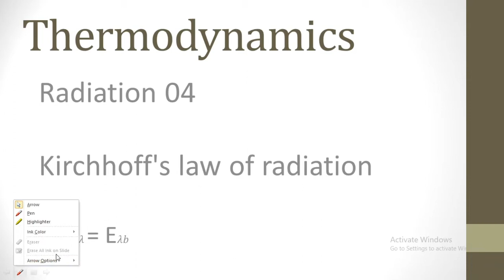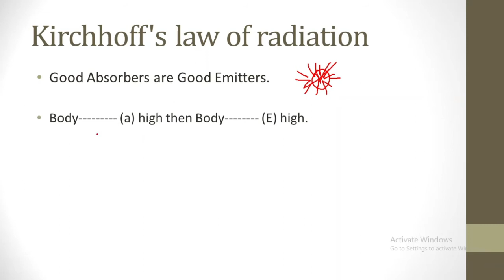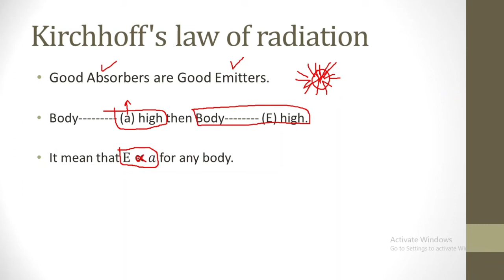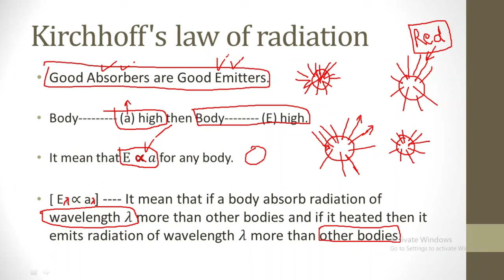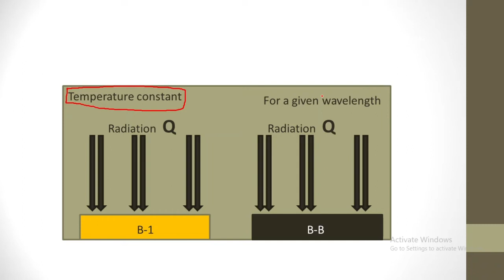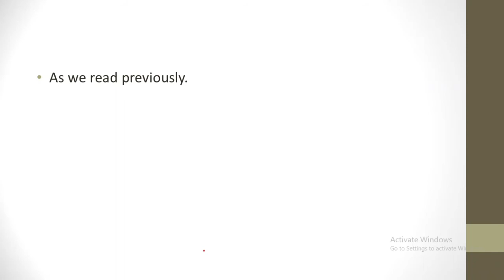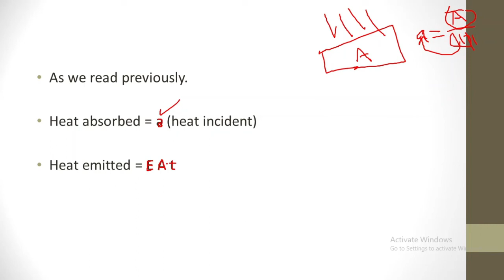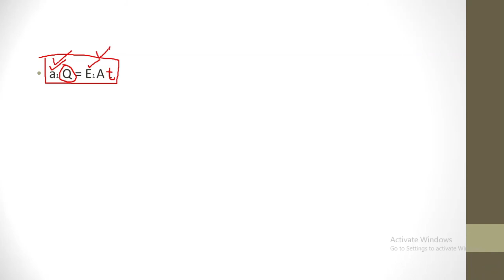14| Thermodynamics| Radiation 04| Kirchhoff's law of radiation| In Balochi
In this video we study about Kirchhoff's law of radiation. The topics taken from physics book(Fundamentals of Physics) chapter 18 :-Temperature, Heat and the First Law of Thermodynamics.